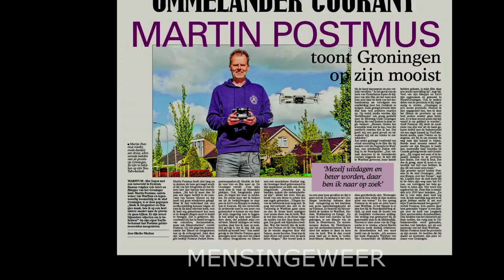Mensingeweer vanuit de lucht bekeken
Mensingeweer (Gronings: Menskeweer) is een dorp in de gemeente Het Hogeland in de provincie Groningen. Bekijk ook dit Gronings dorpje

Het dorp telde in 2020 volgens het CBS 135 inwoners en bezit drie bruggen, de Westerbrug in de Eenrumerweg, een hoogholtje en de Leitil aan de oostzijde van het dorp in de provinciale weg. Op de plek waar nu de Westerbrug ligt, was voor 1853 een vaste dam. Dit was tevens het einde van de trekschuit vanaf Groningen. Wie verder wilde kon hier overstappen op de schuit naar Ulrum. Het is nog steeds duidelijk te zien dat het kanaal ter plekke van de brug een klein slingertje maakt – de beide kanalen (nu het Mensingeweersterloopdiep) lagen niet geheel in elkaars verlengde.

► N E E M   N U   A B O N N E M E N T  O P  M I J N  K A N A A L !
Ik produceer en monteer films /video's over de provincie Groningen.
Zoals oude kerken met hun prachtige inrichtingen en bouwstijlen, maar ook dorpen op het Groninger Hogeland.

► Vind jij video's over de provincie Groningen, het Groninger Hogeland ook interessant? Dan zit je hier goed. Bedankt voor het kijken en vergeet niet om op het belletje te klikken zodat je automatisch een update krijgt,als ik een film plaatst.

► ♪♪. M U Z I E K.  ♪♪♪♪ E P I D E M I C  S O U N D
Wil jij ook betere muziek voor je video's? Kwalitatief hoogstaand en rechten vrij!

► M I J N F I L M K I T